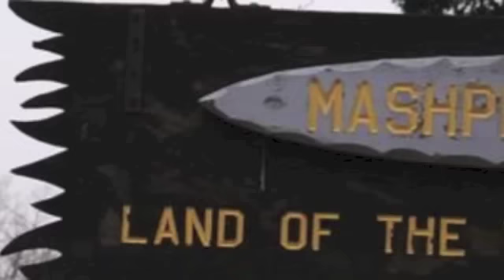Winona Pocknett For Mashpee Wampanoag Tribal Council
Winona Pocknett is a Tribal Council Candidate in the up coming Mashpee Wampanoag Tribal Election. The Election will take place on Feb 9th, 2014 1pm-2pm Tribal Elders Vote 2-4pm Tribal Members vote. Winona wants to focus on our youth by establishing the Youth Department for the tribe and help the Economic Development Committee explore other Economic endeavors. For More information contact Campign Manager Brian Weeden Via Facebook  or LIKE OUR FB PAGE " Elect Winona Pocknett MWTC" ... " A Vote for Pocknett is a Vote for Community" Vote Pocknett 1st!